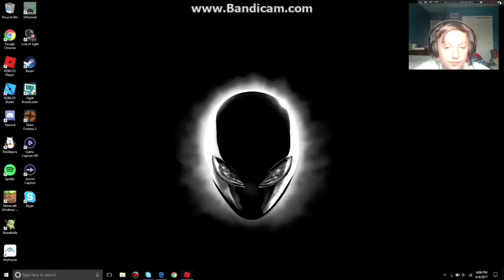Roblox Returns | Roblox Jailbreak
This took a long time to edit so I hope you guys enjoy and thank you for your support we are almost at 140 subscribers if we reach that I will do a Q&A another one and if you guys want to see what you and is like monthly then, down below Moreqna yeah so thanks for watching and I hope you guys enjoyed and if you have not subscribed already please do consider subscribing because I make a lot of videos it's summer time so I have more time to make videos and so you'll have more better edited videos thanks for seen before and yeah thanks for watching I'm typing yeah yeah a lot but yeah